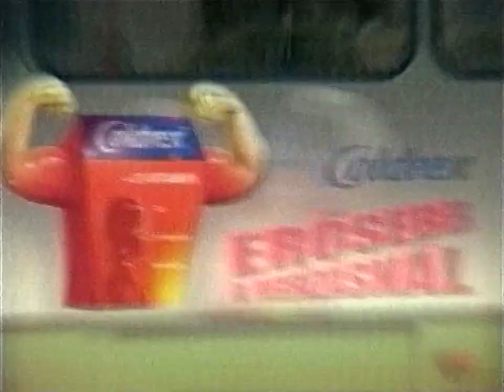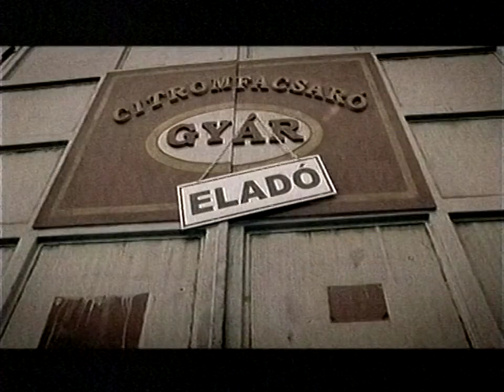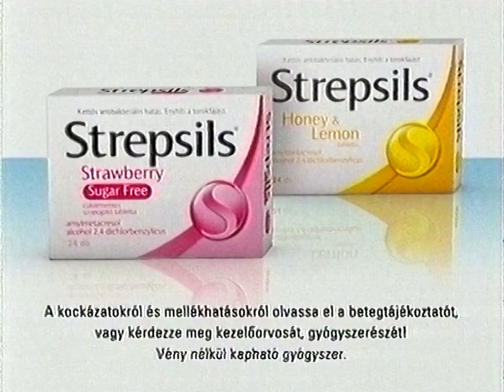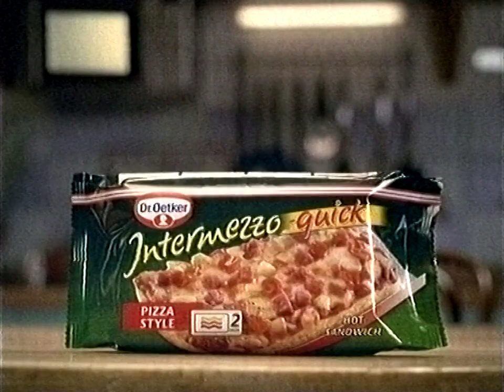Viasat3 reklám + ajánló 2006.02.15. (23:18-tól)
Második reklámblokk a Buffy, a vámpírok réme című sorozat 118. része közben a Viasat3 kereskedelmi csatornán 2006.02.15-én kb. 23:18-tól.

0:00 Terrorkommandó ajánló
0:17 Terror az éjszakában ajánló
0:32 A bilincs szorításában ajánló
0:47 Kés/Alatt ajánló
1:02 A helyszínelők ajánló
1:17 Segítség, sztár lettem! ajánló
1:32 reklám ident
1:34 Coldrex
2:04 Olympos citromlé
2:34 Avon
3:04 Új Nivea aloa vera sampon
3:24 Strepsils
3:49 Dr Oetker Intermezzo
4:41 Twix
4:44 Strepsils Strawberry
4:49 Libero Discovery
5:19 Danette Krem
5:29 reklám ident
5:31 Twin Peaks SMS játék
6:01 reklám vége ident
6:03 záróképernyő